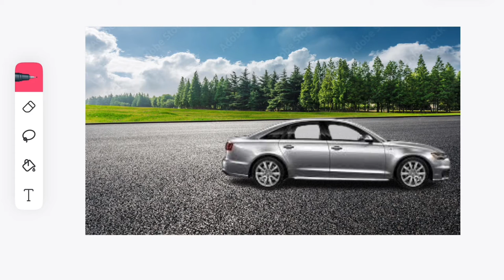School kid Season 3 First leak